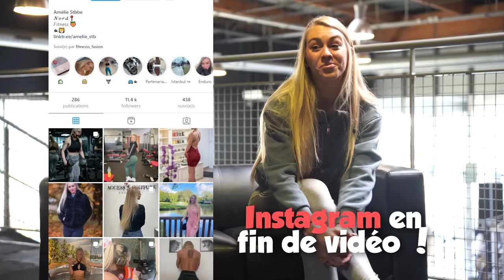Les Secrets d'une Fitgirl : les hommes, les réseaux sociaux, sa transformation physique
4 PRODUIT DISPONIBLE : Multivitamine, Omega 3, Magnésium, Collagène.
La Whey et la créatine arrivent le 8 mars 📍

Entraîne toi jusqu'à ce qu'ils doutent de toi !
BIENVENUE dans la FF les GUERRIERS
                   ▶ 𝕄𝕌𝕊ℂ𝕌𝕃𝔸𝕋𝕀𝕆ℕ  ◀
                          FORCE & FUN